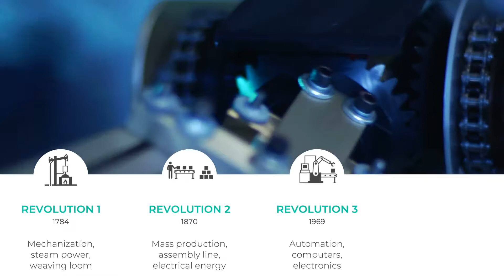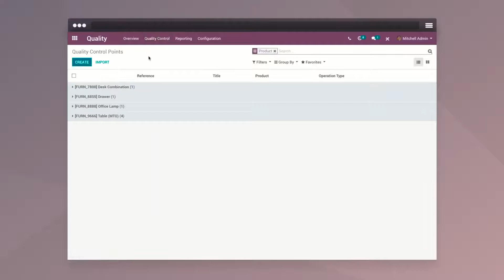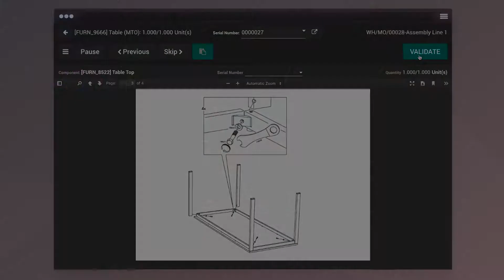Odoo IoT Box | Revolutionizing Your Manufacturing Process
This year, Odoo solves connectivity challenges and brings its IoT technology to your business flows. You can now orchestrate operators and machines work instructions in your manufacturing process all in one interface!

With a configuration easier than ever, even non-technical users can set up the IoT Box and connect any hardware to their database through USB, HDMI, Bluetooth or Wifi.

Increase your productivity, Quality and more with the Odoo IoT Box!

For any question or additional information, please contact our business advisers